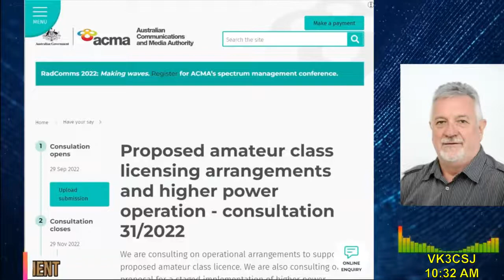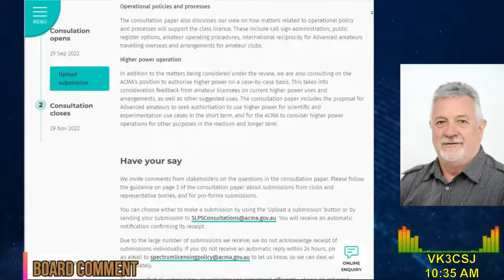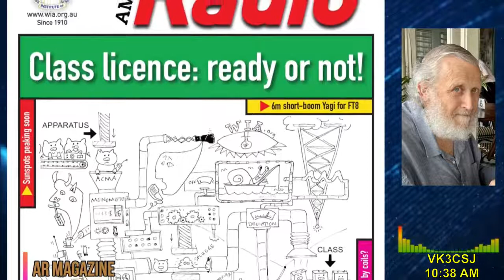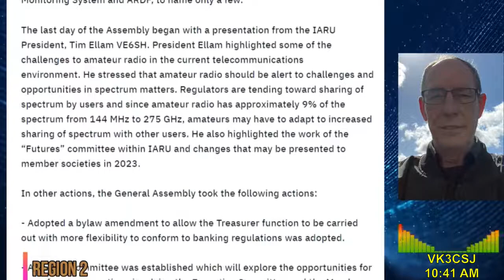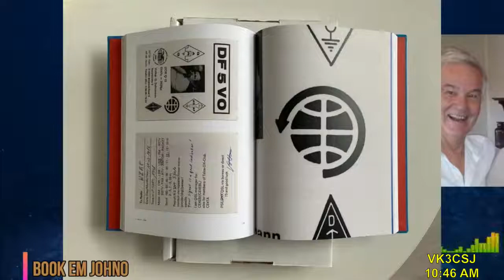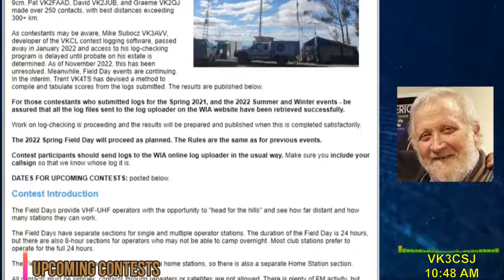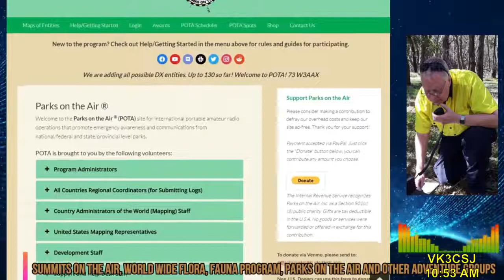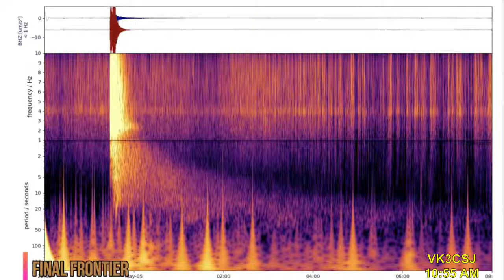Astronomical Society of Victoria Weekly Broadcast